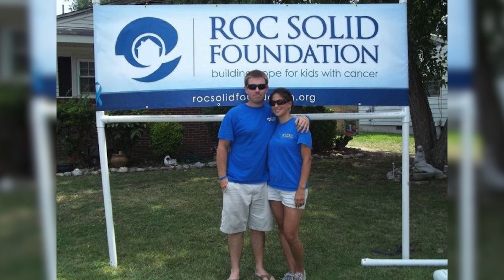1 - What Cancer Cannot Do Intro - Donna Newman